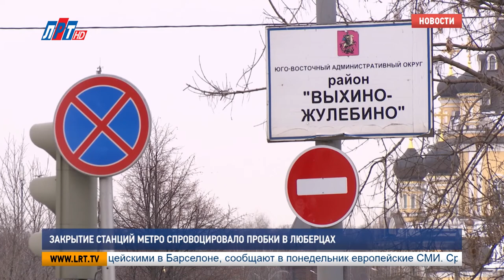Закрытие станций метро спровоцировало пробки в Люберцах